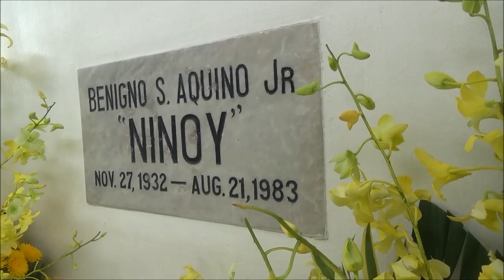Family, friends remember Cory Aquino on fifth death anniversary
President Benigno Aquino III and three of his sisters attended a mass at the Manila Memorial Park in Sucat, Paranaque to commemorate the fifth death anniversary of their mother and former president Corazon C. Aquino, according to accounts on Twitter. Video by INQUIRER.net's Ryan Leagogo